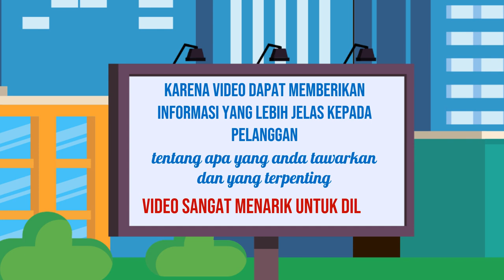Editor video untuk iklan in game, Editor video untuk iklan podcast, di Bangka Belitung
Jasa Edit Video Promosi / Editor video untuk iklan in game, Editor video untuk iklan podcast, di Bangka Belitung atau

Daftar Isi
00:00 - Cara Edit Video Iklan Video promosi teknologi, Video promosi startup,
00:10 - Contoh Iklan Promosi Jasa pembuatan video promosi vlog
00:30 - Contoh Video Promosi Video promosi produk alat musik, Video promosi produk elektronik
00:40 - Contoh Konten Branding Video promosi produk perlengkapan kendaraan, Video promosi produk alat-alat kecantikan
00:50 - Cara Promosi Video promosi produk alat-alat kebersihan, Jasa video promosi produk peralatan taman